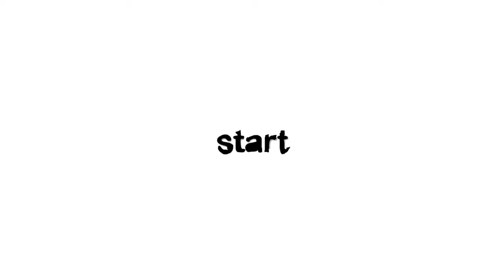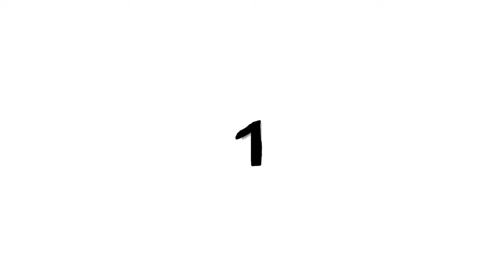TOP 10 TOMBOL LIKE SUBSCRIBE SHARE COMMENT PART 1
GREEN SCREEN LOGO YOUTUBE
BELL ICON GREEN SCREEN
GREEN SCREEN INTRO YOUTUBE
GREEN SCREEN YOUTUBE

thanks to pixabay